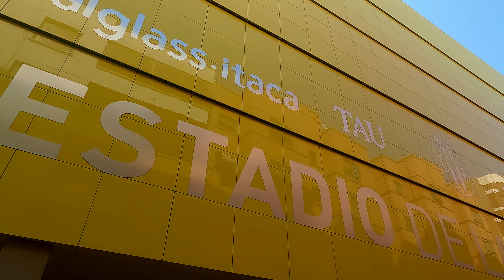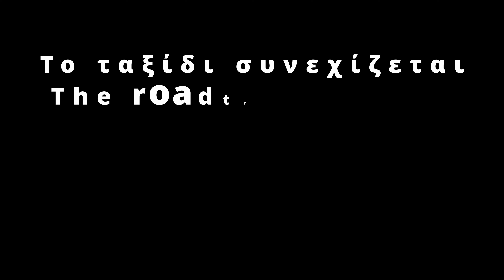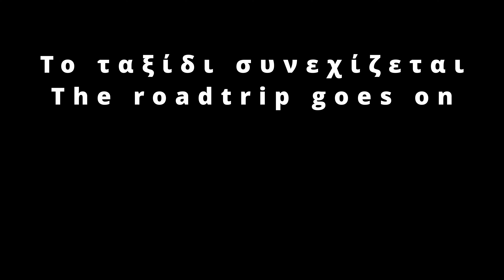Οδικό ταξίδι στο Βιγιαρεάλ - Επιστροφή | Roadtrip to Villarreal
Συνέχεια στο roadtrip, φεύγουμε από την Σεβίλλη και πάμε για την Βαλένθια αλλά τελικά βρήκαμε ξενοδοχείο στο Βιγιαρεάλ. Κάναμε ένα σύντομο πέρασμα από την πόλη και συνεχίσαμε και φτάσαμε στην Γαλλία.

Continuing the roadtrip, we leave Seville and go to Valencia but finally we found a hotel in Villarreal. We made a short pass through the city and continued and arrived in France.